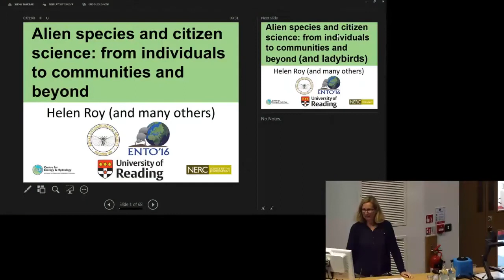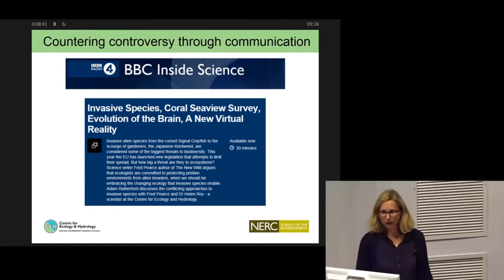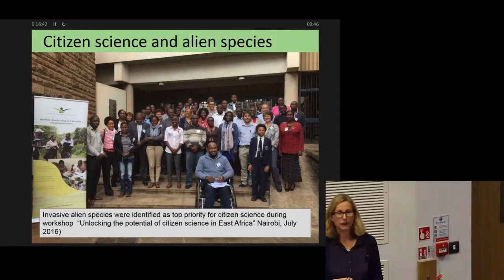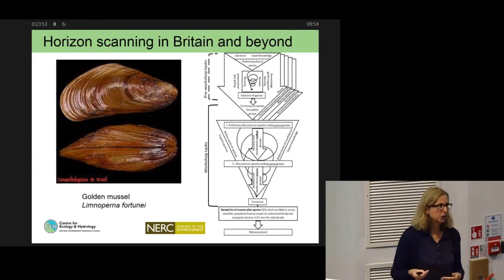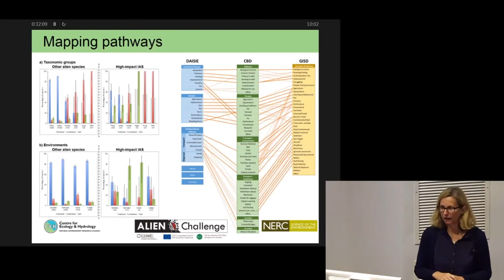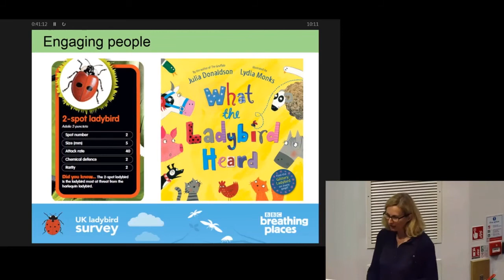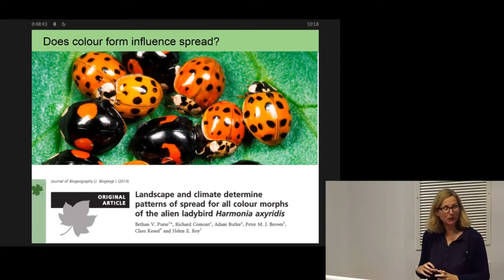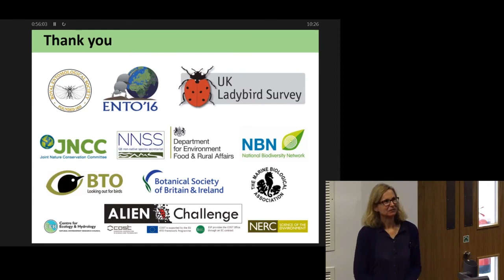Ento 16 Helen Roy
Royal Entomological Society Annual National Science Meeting - Ento '16, Plenary Speaker, 8th Sept @ Harper Adams University.

“Citizen Science and invasive species”

Helen Roy, Centre for Ecology & Hydrology, Wallingford.